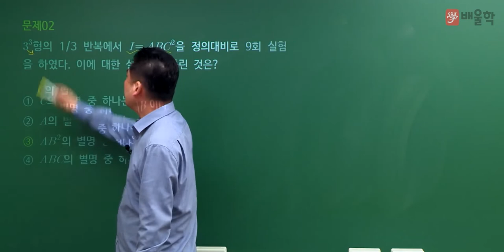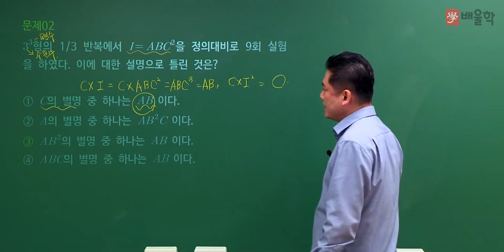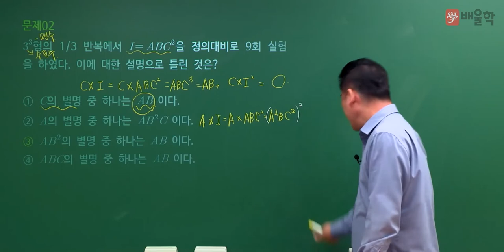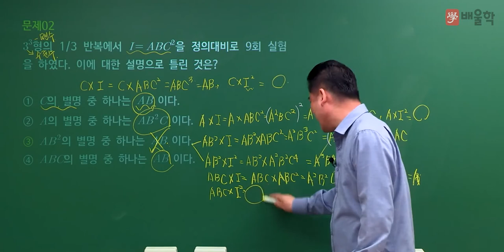[품질경영기사 필기] 2022년 1회 필기 기출 풀이 1과목 실험계획법2 - 정헌석 교수님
21년 경력 노하우, 품질 명공 정헌석 교수님의
2022년 1회 품질경영기사 필기 1과목. 실험계획법 기출문제 해설 강의!